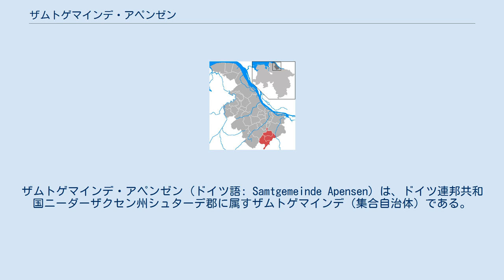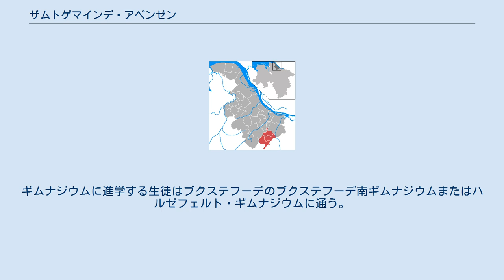ザムトゲマインデ・アペンゼン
ザムトゲマインデ・アペンゼン (ドイツ語: Samtgemeinde Apensen) は、ドイツ連邦共和国ニーダーザクセン州シュターデ郡に属すザムトゲマインデ（集合自治体）である。
このザムトゲマインデでは3町村が行政業務を共同で処理している。
 このザムトゲマインデはアペンゼン、ベックドルフ、ザウエンジークの3町村からなる。
 ザムトゲマインデ・アペンゼンは1997年にシュターデ郡の自治体で初めて新たな自治体構造を適用され、選任のザムトゲマインデ長 (Samtgemeindebürgermeister) を選出した。
 ザムトゲマインデの議会は21議席からなる。
議員の他に専任のザムトゲマインデ長も議会に出席する。
 赤地。
左から右に（向かって右から左に）突き出した甲冑をつけた腕。
金のグリップが付いた剣を真っ直ぐに握っている。
 アペンゼンには基礎課程学校と2001年に開校した新しい学校センター（本課程・実科学校）がある。
アペンゼン基礎課程学校はベックドルフに分校を有している。
ヴィーゲルゼン（ザウエンジーク町内）には本ザムトゲマインデ南部を学区とする基礎課程学校がある。
ギムナジウムに進学する生徒はブクステフーデのブクステフーデ南ギムナジウムまたはハルゼフェルト・ギムナジウムに通う。
 アペンゼンで最も有名な企業はアイスベア・アイス社である。